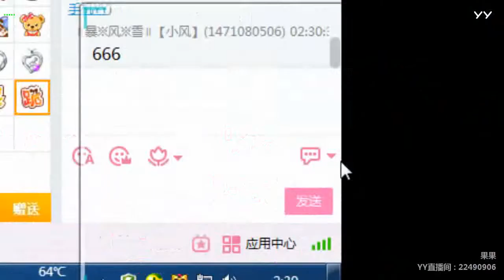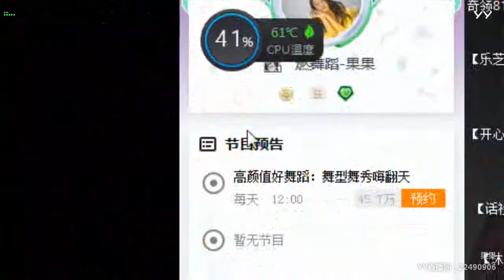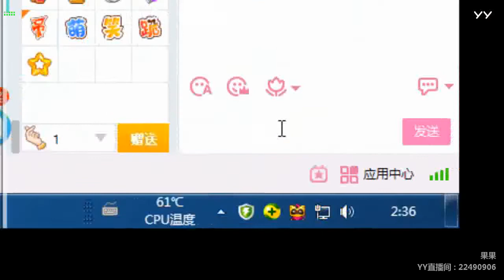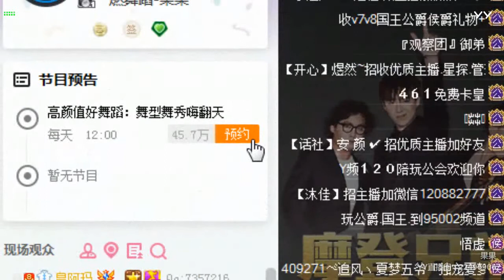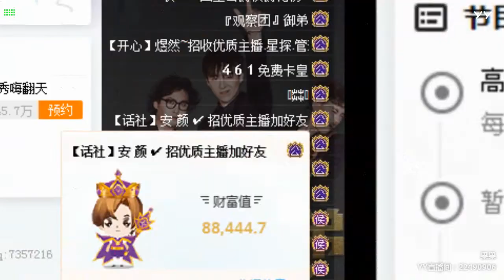【燃舞蹈】【YY LIVE】【Tik Tok app】【抖音歌曲】【Dance KPOP】【Artists Singing】 YY LIVE 果果